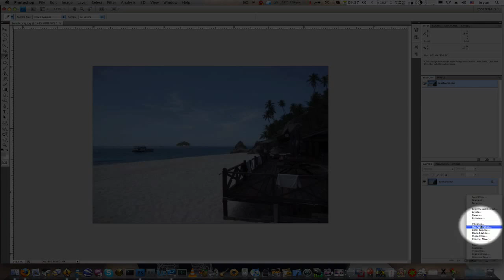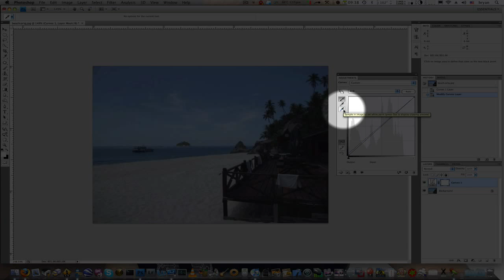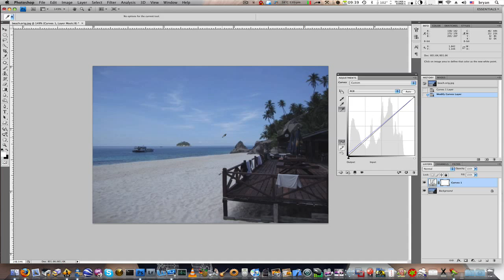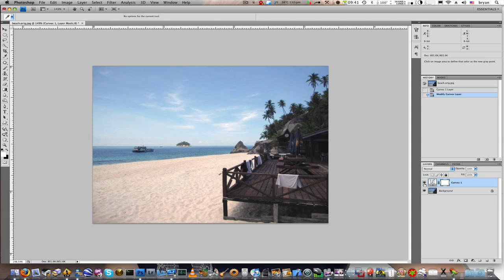Photoshop Tutorial: Color Correction using Curves 2/2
In this video, we pick up where we left off, and actually color correct the image using the eyedroppers in curves.